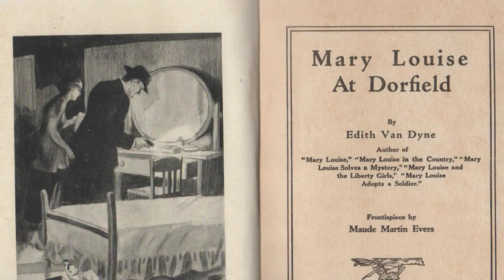Lancaster House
Bill Washburn and Elizabeth Lipscomb discuss the history of the Lancaster river house in Millboro Springs, VA.